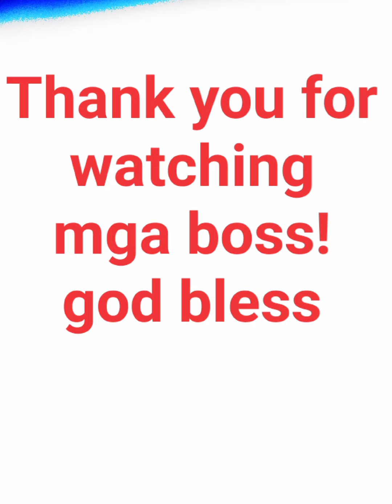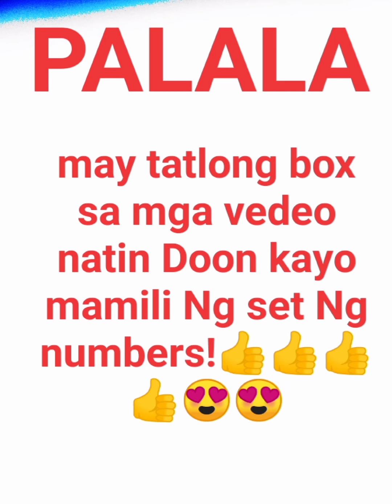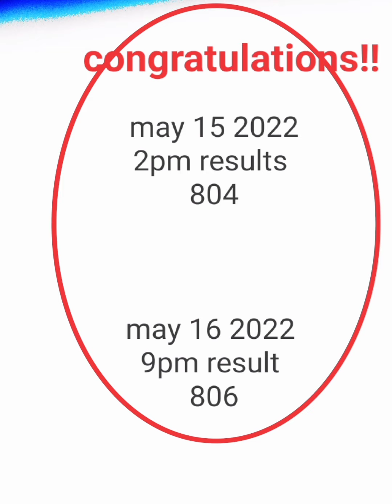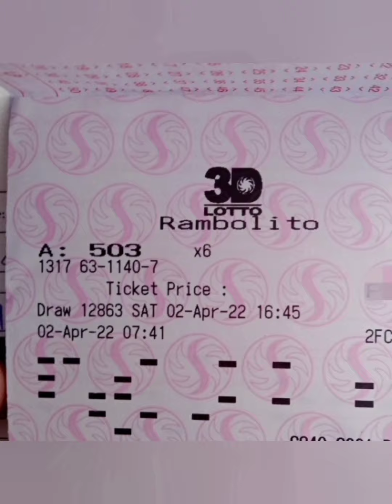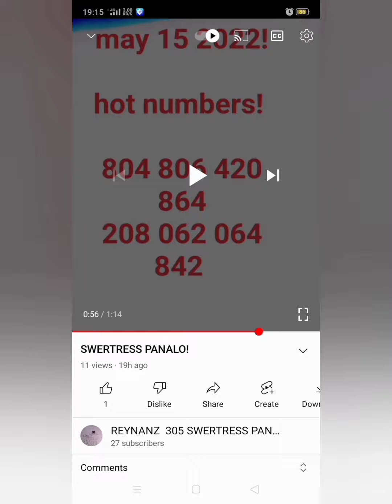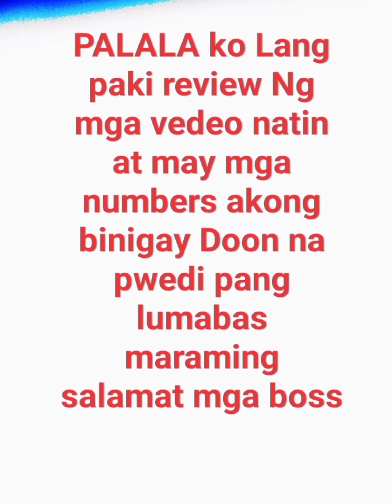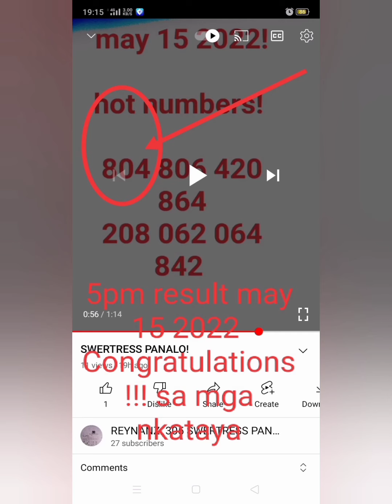swertress panalo May 18 2022 tips